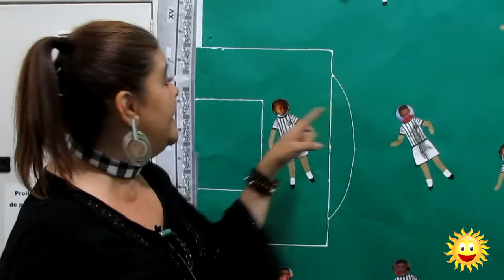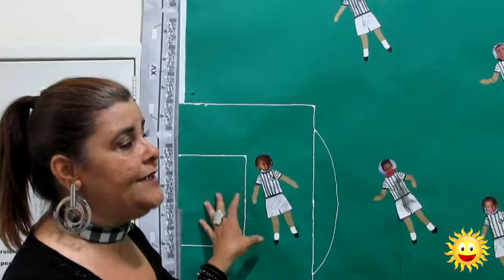A Noite do Nhô Quim na E.M. Ruth Cardoso, no SOL - Servidores OnLine Piracicaba